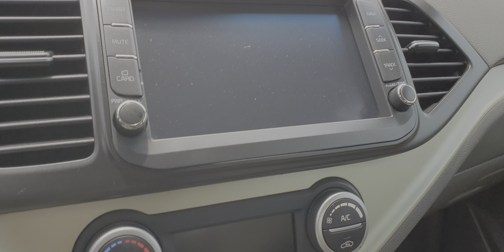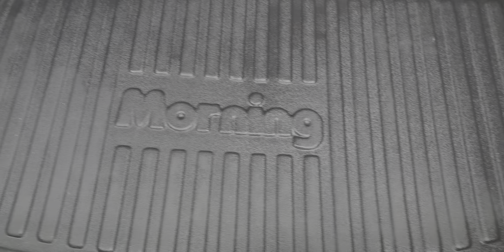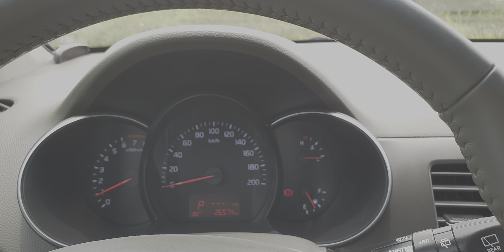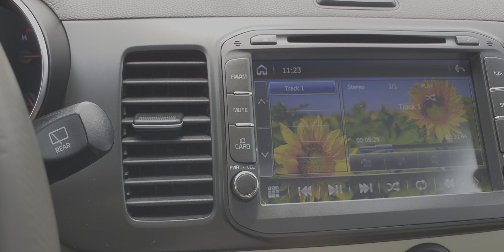Kia morning 2018 S stđ chạy hơn 2 v,đẹp như mới,cam kết ko lỗi nhỏ,ae quan tâm lh 0965951955